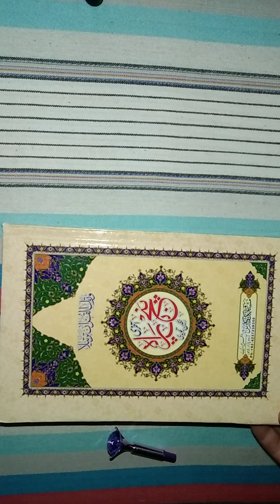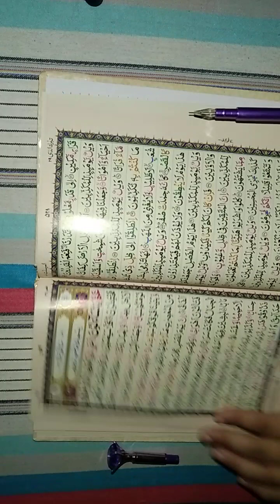Surah Naba ki Talawat | Para No: 30 | Islamic Studio (Hamd-o-Naat)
Surah Nabi ki Talawat | Para No : 30 | Islamic Studio (Hamd-o-Naat)